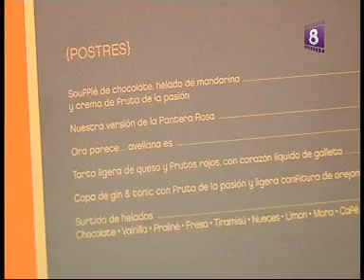LOFT39 EN OCHIO MADRID